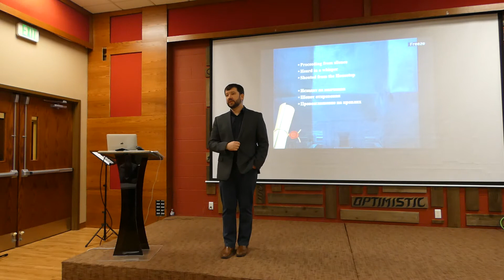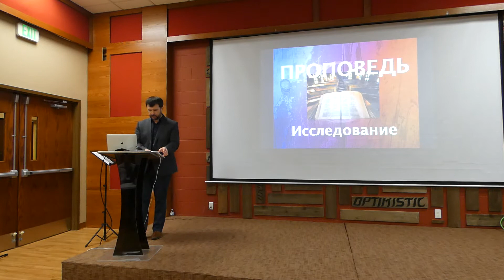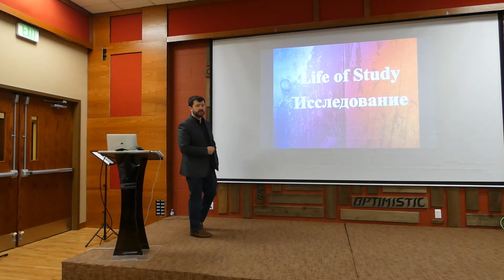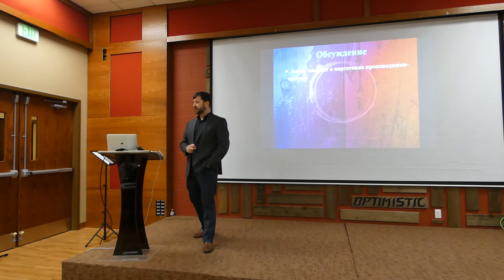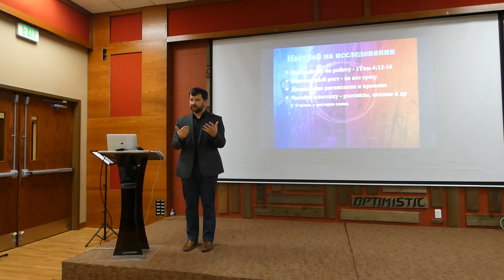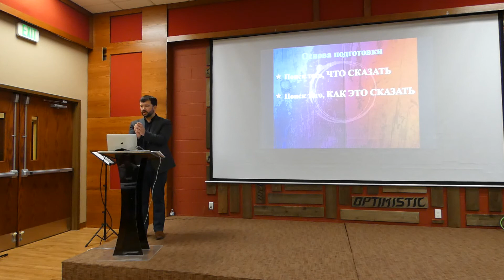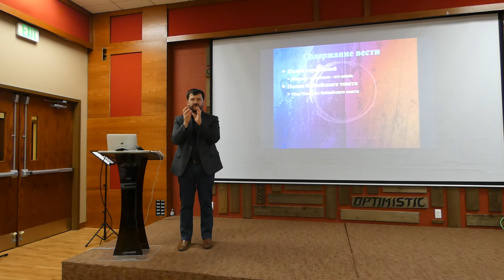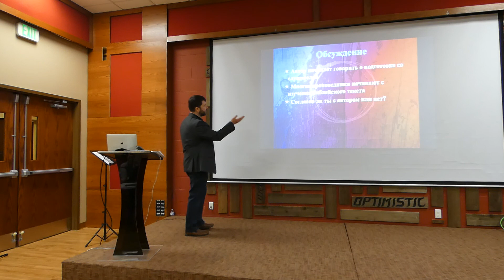Гомилетика (10) - Библейский колледж (суббота 27 марта 2021)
Библейский Колледж 26-27 марта 2021 года